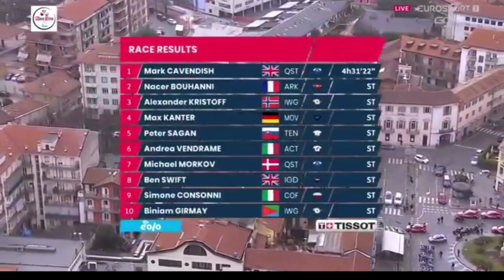Mark Cavendish Wins | 2022 Milano - Torino | Sprint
Mark Cavendish from the Isle of Man & Great Britain and (Quick-Step Alpha Vinyl Team) wins the 2022 Milano - Torino.

Cavendish was quoted saying "Really happy. Back with Mørkøv again. Just dialled you know, with this team. For a one day race you have to be dialled because there's only one opportunity. They sent most of the sprint team with Fabio all year, and they've sent a solid base of a sprint team for me here. And like you've seen it's just incredible. I'm super happy. It's the first time I've raced MiTo and I'm happy, I'm so happy. I just like winning races, it doesn’t matter. I've already won Milan-San Remo and now I can say I've won Milano-Torino as well. It's obviously usually a hilly race, so to see my name next to the riders who have won this race in history is going to be quite special, I think."

Classification

1 Mark Cavendish (GBr) Quick-Step Alpha Vinyl Team 4:31:22
2 Nacer Bouhanni (Fra) Arkea-Samsic
3 Alexander Kristoff (Nor) Intermarché-Wanty-Gobert Matériaux
4 Max Kanter (Ger) Movistar Team
5 Peter Sagan (Svk) TotalEnergies
6 Andrea Vendrame (Ita) AG2R Citroen Team
7 Michael Mørkøv (Den) Quick-Step Alpha Vinyl Team
8 Cameron Wurf (Aus) Ineos Grenadiers
9 Simone Consonni (Ita) Cofidis
10 Biniam Girmay (Eri) Intermarché-Wanty-Gobert Matériaux

Music
1.
2. Splice app (GoPro)
3. Bloomer
4. Swallow
Upcoming events
16 Mar - Danilith Nokere Koerse
16 Mar - Danilith Nokere Koerse Women's
18 Mar - Bredene Koksijde Classic

19 Mar - Milano-Sanremo
20 Mar - Trofeo Alfredo Binda - Comune di Cittiglio Women's
21-27 Mar - Volta Ciclista a Catalunya

23 Mar - Classic Brugge-De Panne
24 Mar - Classic Brugge-De Panne Women's
25 Mar - E3 Saxo Bank Classic
27 Mar - Gent-Wevelgem in Flanders Fields
27 Mar - Gent-Wevelgem In Flanders Fields Women's
2022年冬季奥运会